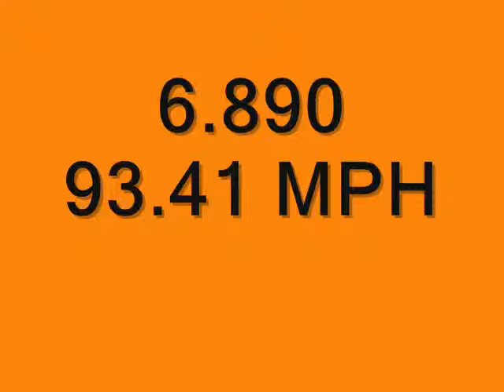411 Dragway 11/13/2010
411 Dragway 11/13/2010